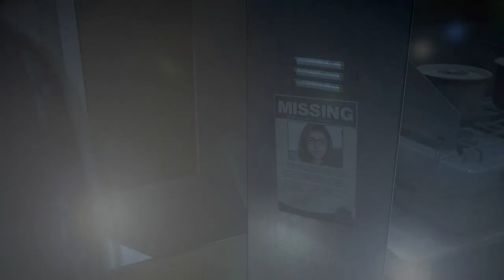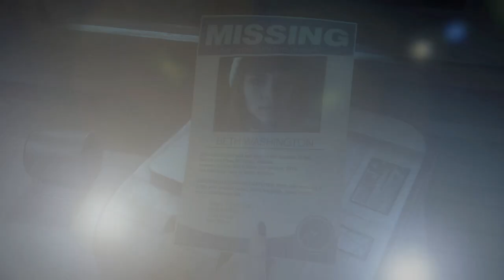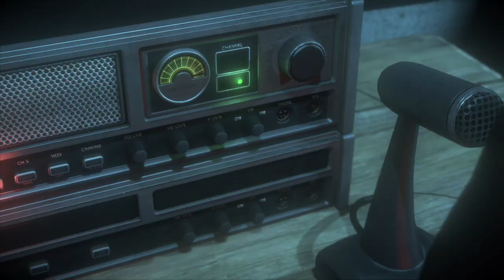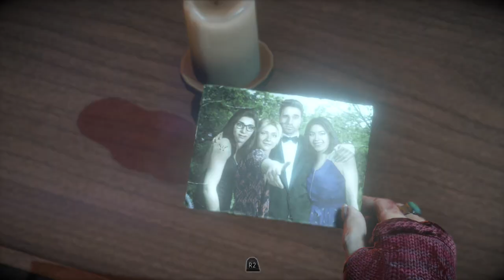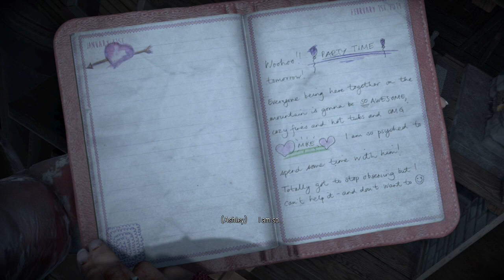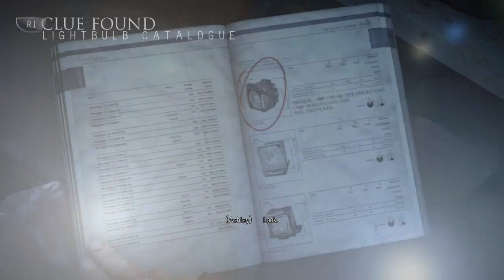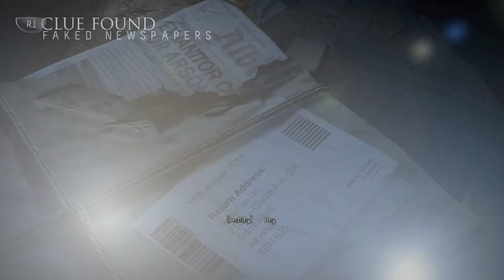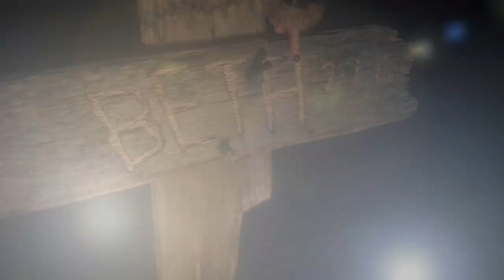Until Dawn with B and C #5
Hey Guys, and welcome to the fifth part of our Until Dawn playthrough!

Hope you all have had a nice holiday season, now we're back to uploading regularly..

Youtube please dont kill our channel